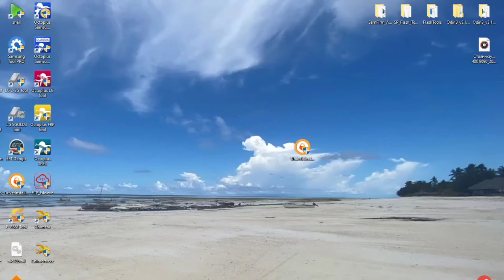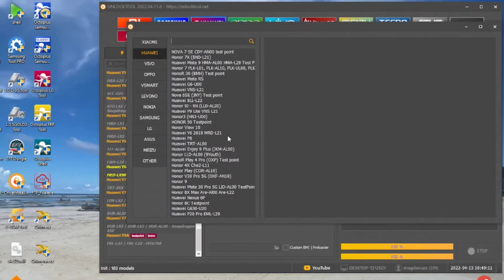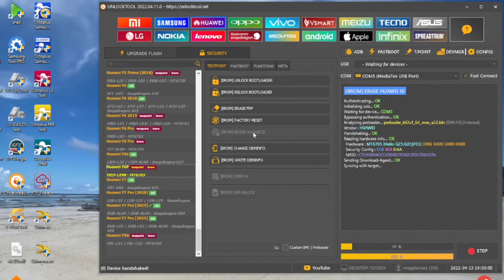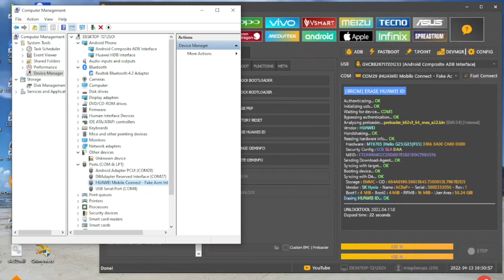Huawei Y6p MED-LX9N, Remove Huawei ID, Bypass FRP. TestPoint via Unlocktool.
Hi friends, in this video will show you how to Remove Google Account, Bypass FRP from Huawei Y6p MED-LX9N / MED-LX9 , using Unlocktool with TestPoint method.

This video is for professional, need to have Unlocktool activated.

This is testpoint method, need to Disassembly phone, for testpoint connection.

huawei google cuenta bypass 2020 bypass de verificación de cuenta de google huawei
huawei google eliminar 2020 ,
 android 10 without PC, no safe mode,